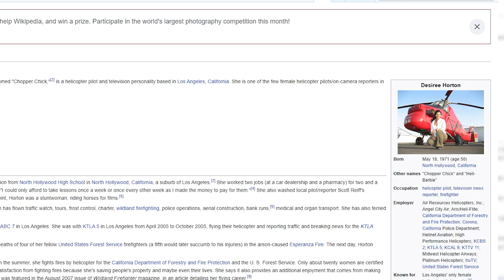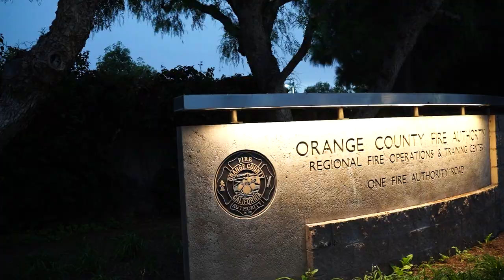Fighting fires and sexism: OC stands with Desiree Horton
On September 23, 2021, protestors gathered in front of the Orange County Fire Authority (OCFA) headquarters in solidarity with Desire Horton, a veteran firefighting helicopter pilot. Horton was OCFA's first female helicopter pilot and she was let go without the required evaluation flight, despite nearly three decades of experience. She earned her license at the age of 21, and has flown for traffic watch, telecopters, police operations, wildland firefighting and medical and organ transport.

USC Annenberg reporter Dua Anjum spoke to some of the protestors who called out the sexism within the fire service and demanded change at the OCFA.